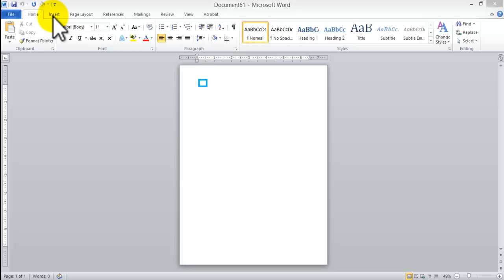Learning ms word: learn how to easily create or design your own letterhead in Microsoft Word